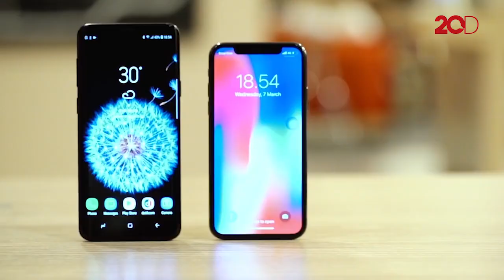Tes Kamera Galaxy S9+ dengan iPhone X, Bagus Mana?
Geekster kali ini akan mengkomparasi kamera yang ada di kedua smartphone yang telah digandrungi oleh banyak orang. Kamera S9+ dan iPhone X.